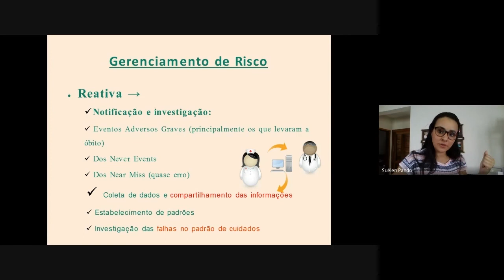Gerenciamento de Risco Pró-ativo: notificação e investigação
Corte da palestra: Segurança na prescrição, dispensação e uso de medicamentos em ambiente hospitalar